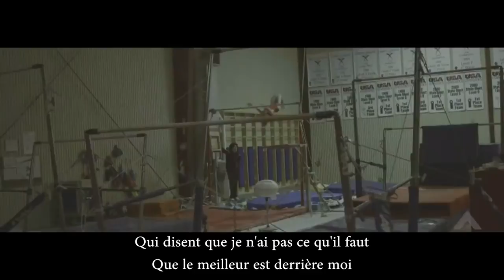Je vais me battre!